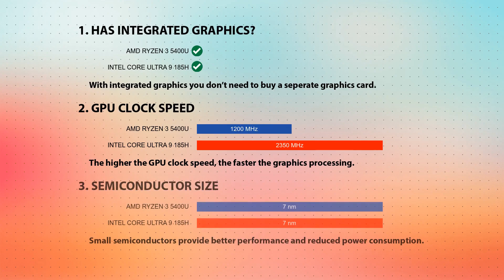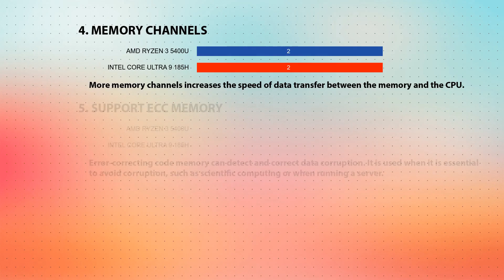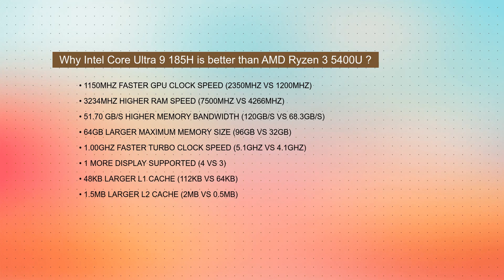AMD Ryzen 3 5400U vs INTEL Core Ultra 9 185H Technical Comparison